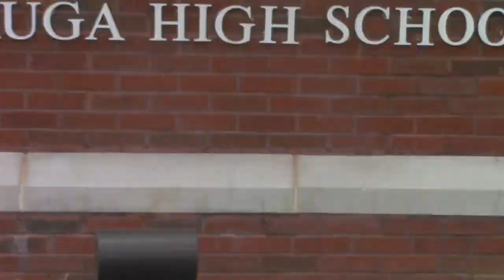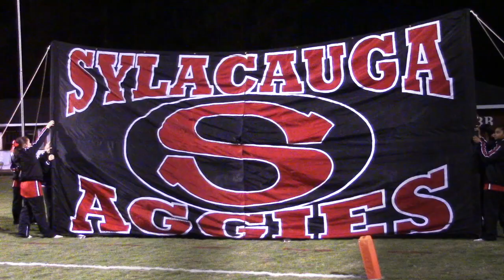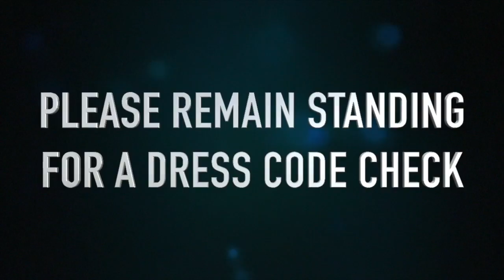Aggie TV 8/25/17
This video is about The Show 8-25-17